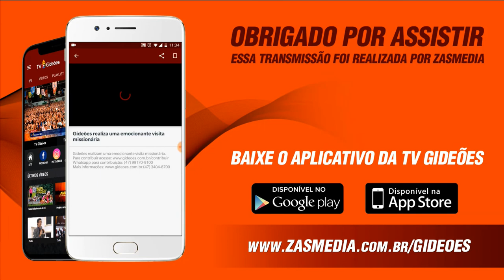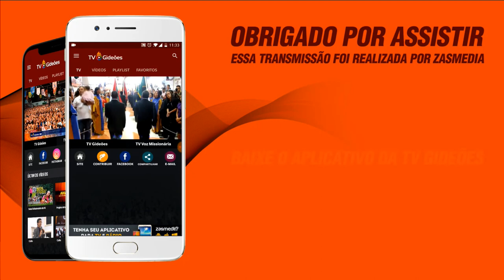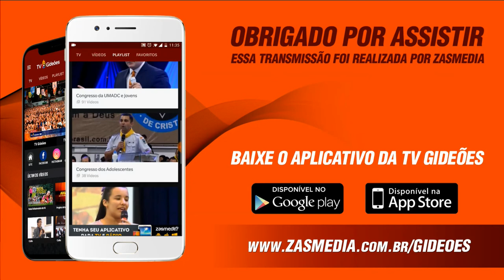Pr. Eliel Maciel - Culto AD Camboriú (18/09/2018)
Culto realizado no templo sede da Igreja Evangélica Assembleia de Deus em Camboriú - SC.
Ministração: Pastor Eliel Maciel.